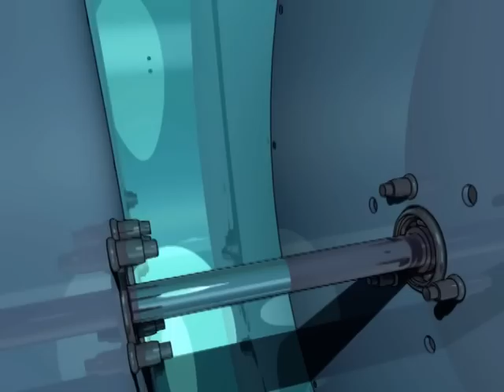payout winch for 1:2 scale rc paraglider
Render of a paraglider payout winch